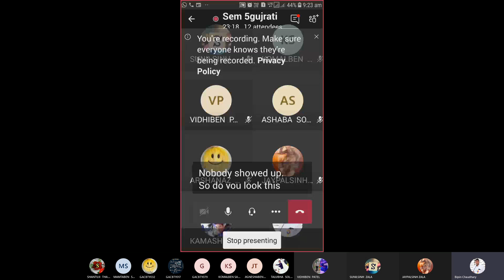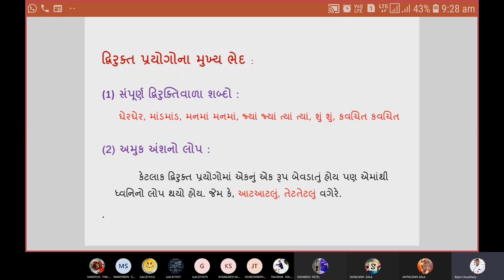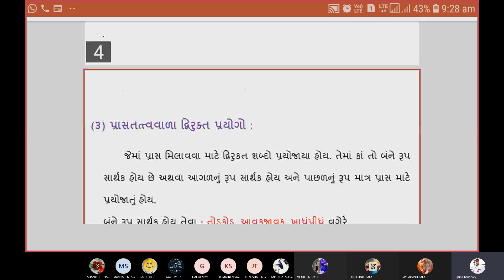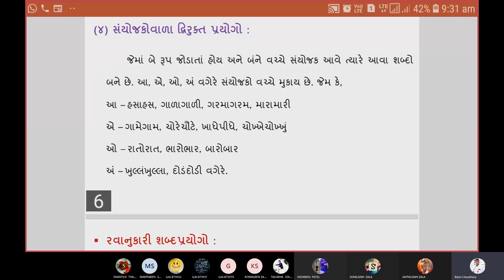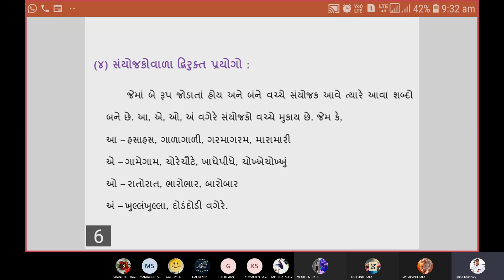ગુજરાતી ભાષામાં દ્વિરુક્તશબ્દો dvirut shabdo